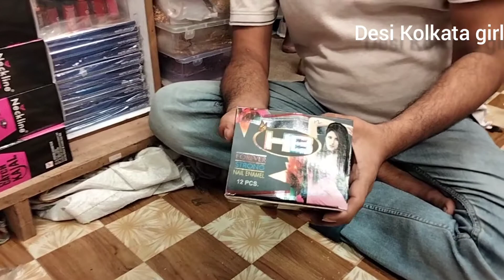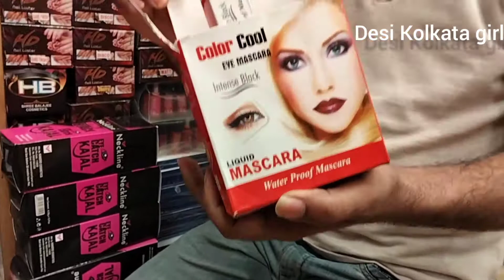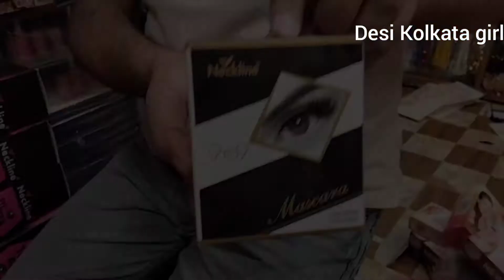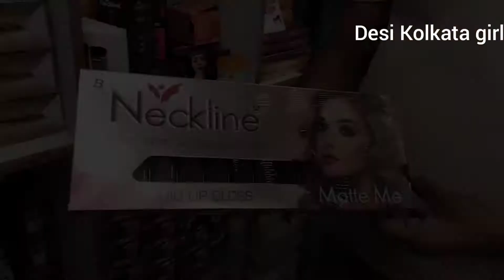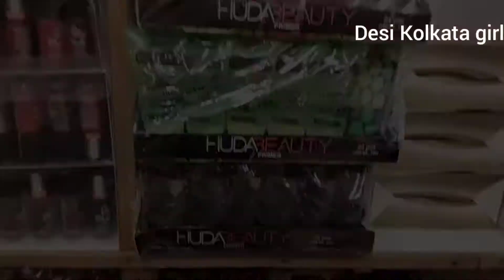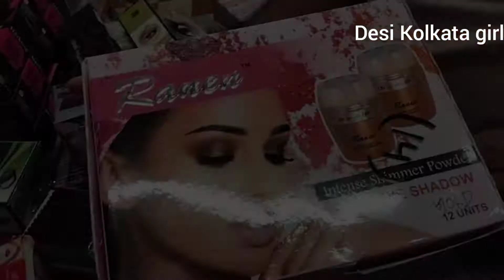cosmetics wholesaller in Kolkata barabazar marketll offer up to 10% to 15% discount